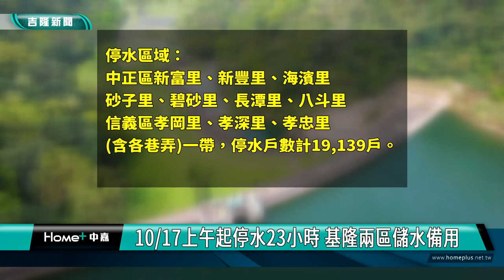儲水備用!基隆有兩區10月17上午起停水23小時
再來關心停水消息!市政府透過記者會提醒市民朋友，因為水公司辦理貢寮淨水場系統自來水管線汰換工程，將在10/17上午9時起至10/18上午8時止，共計23小時，於中正區及信義區一帶進行停水作業，影響戶數約2萬戶，呼籲市民朋友提早儲水備用，市府也請水公司備妥水車即時因應。

自來水公司預告10/17日將在中正區及信義區一帶進行停水作業，影響約兩萬戶居民，市府發言人余治明，工務處陳耀川處長召開記者會說明，余治明指出，自來水公司辦理貢寮淨水場系統自來水管線汰換工程，訂於112年10月17日，上午9時起至18日上午8時止（共計23小時），於中正區及信義區一帶進行停水作業，影響戶數約2萬戶，市府呼籲市民朋友務必提早進行儲水。

市府工務處長陳耀川表示，為督促自來水公司澈底解決基隆市中正區及信義區的高地供水問題，繼今年八月本府督促水公司完成忠一路新設500釐米幹管工程，作為貢寮淨水場缺水時的備援系統外，貢寮淨水場本身的送水系統亦進行自來水管線汰換工程，工程完成後更穩定支援基隆地區供水，以提高基隆地區因應極端氣候之供水韌性。

陳耀川說明，本次停水影響範圍為中正區及信義區一帶，影響停水區域及降壓區域：
1、停水區域：
中正區新富里、新豐里、海濱里、砂子里、碧砂里、長潭里、八斗里，及信義區孝岡里、孝深里、孝忠里(含各巷弄)一帶，停水戶數計19,139戶。
2、降壓區域：
中正區建國里、新富里、新豐里、砂灣里，及信義區孝德里、孝忠里、孝賢里、東安里、東明里(含各巷弄)一帶，降壓戶數計5,320戶。

市府工務處長陳耀川補充，此管線為貢寮至基隆的主要管線，能將貢寮淨水廠的水輸送到基隆，供應信義區和中正區等地區的居民。在正常情況下，若貢寮淨水廠產生多餘的水，它可以被輸送到新山水庫以進行儲存。在旱季時，若果貢寮的水不足，可以藉助新山水庫的水來支援供水需求，特別是中正區的高地地區。

市府工務處已督促水公司屆時應備妥水車即時因應，本次停水如工程順利完成，也將提前供水。本次停水期間因重大事故需緊急用水，請連絡台水公司第一區管理處基隆服務所(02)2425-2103或1910客服專線。